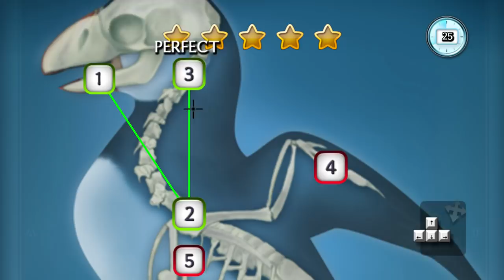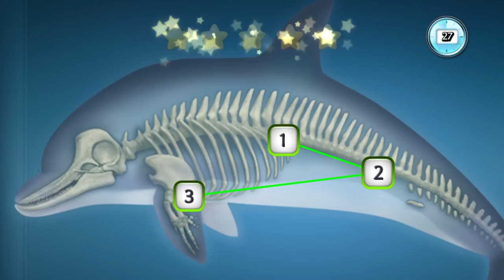My Vet Practice - Marine Patrol - Signed and Sealed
My Vet Practice - Marine Patrol is a game about weighing seagulls, picking up litter, and absolutely never asking questions about the mysterious lighthouse where nobody must ever go...